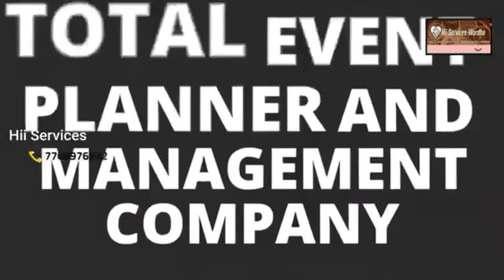Wedding Dance | Best Bride and Groom Dance in Sangeet Ceremony Ever | wedding wala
The Bride and Groom dance on wedding stage like no one watching them. Really owsome and fabulous. This is a best couple dance on his own wedding i have seen ever. So comment do you like or not.
Watch till end Enjoy the Video

Cinematography : Aditya Photo Studio
Costume : vivek kumbhre
Mekup : chetna bansod
DOP : Bharat Premraj